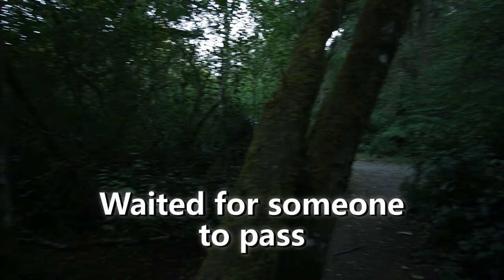Walking at Delong Park (ASMR)